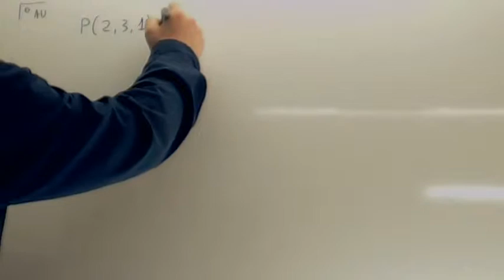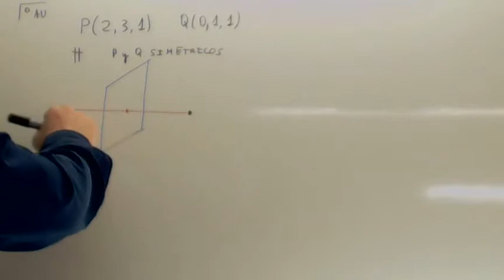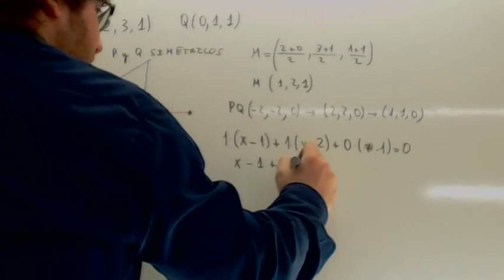Geometria analitica 03 Plano simetrico a dos puntos Usero